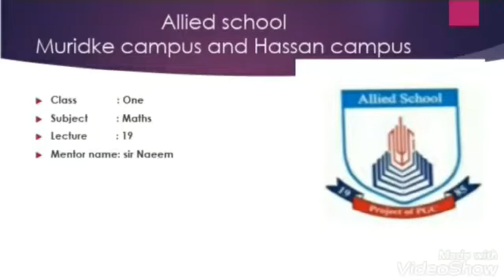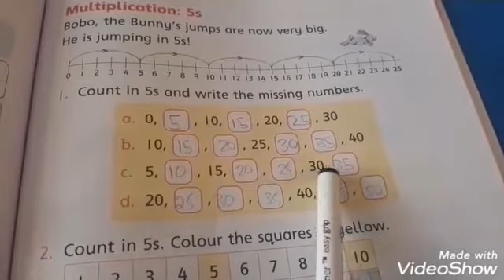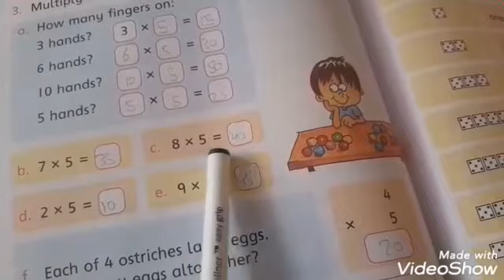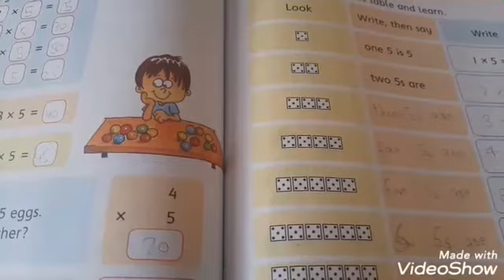Grade 1 Maths 19th lecture